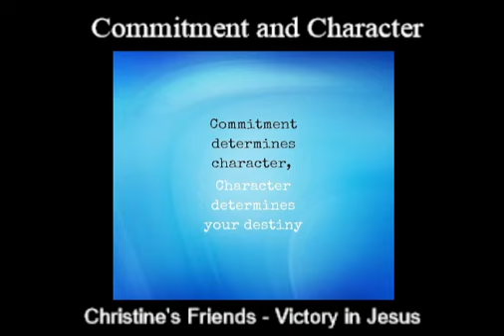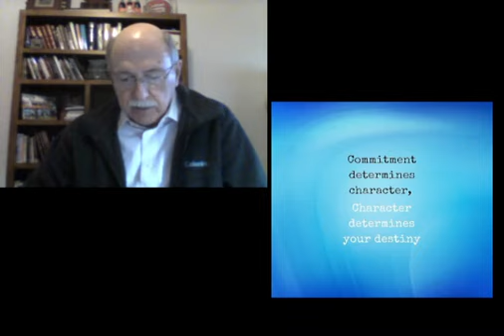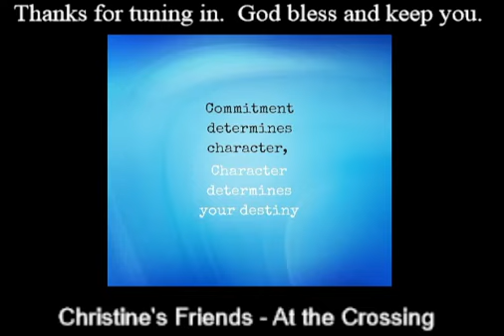2024 02 21 Commitment and Character 1cor 11 14 12 1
When we think of someone we know that we think has a good character, what traits do they usually possess? One of them is commitment. They are people who have built their character through commitment. Paul calls on us to imitate Christ in putting the good of others before our own wishes and desires.